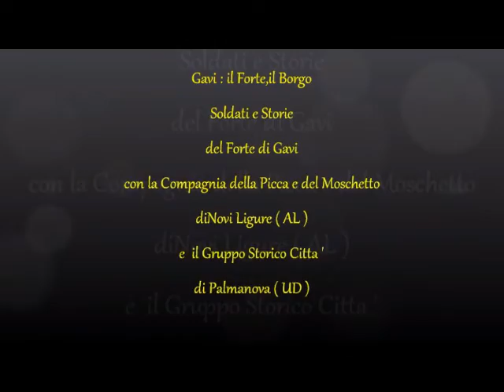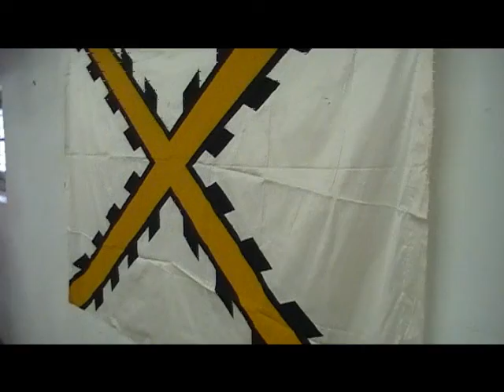il forte di Gavi la storie e i suoi soldati